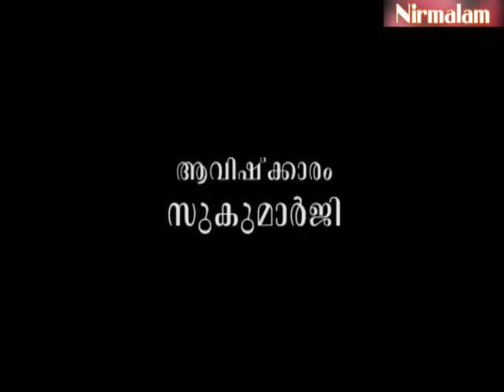Gruha Vaidyam -39 / Guru Nirmalanandagiri Maharaj